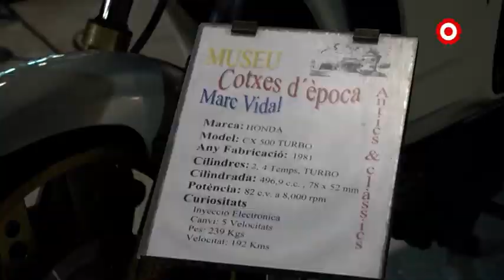La fira Epocauto celebra els 20 anys amb més vehicles clàssics